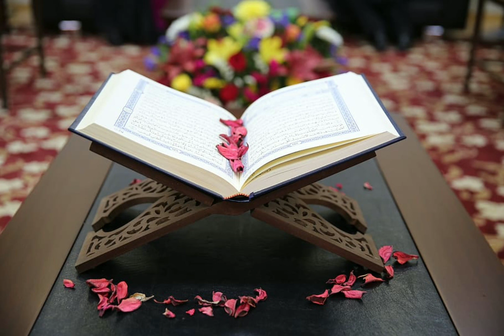Surah Al - Fath || Recitation of Holy Quran Verses 🕋